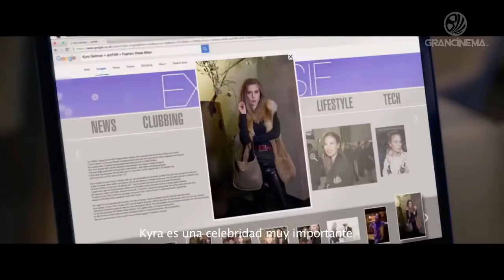Fantasmas del pasado - Tráiler #1 - Subtitulado Español - HD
Maureen, una joven estadounidense en París, y se hace cargo del guardarropa de una celebridad. Aunque no le gusta su trabajo, es lo único que encontró para su pagar su estancia mientras espera una manifestación del espíritu de Lewis, su hermano gemelo desaparecido hace poco.

Estreno: Próximamente